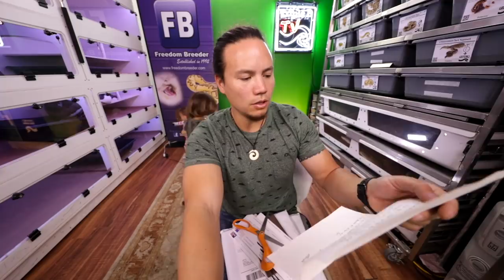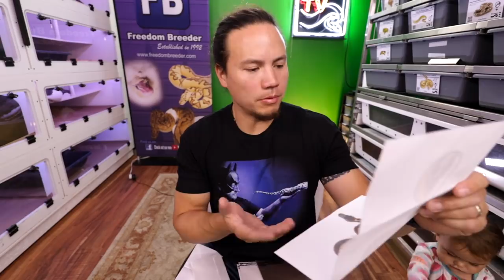Stillborn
We had a snake crawl out of the egg this morning and die.  It is the negative side to producing animals but something that can happen.  We like to show you the good with the bad of course.  We're also going to be opening up some mail from our wonderful viewers and hopefully passing along some strong values as well.